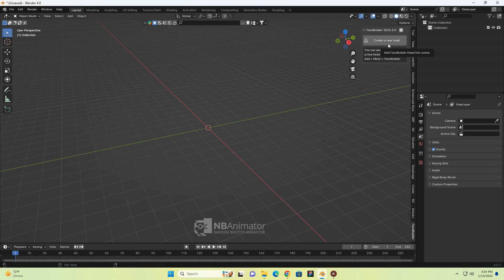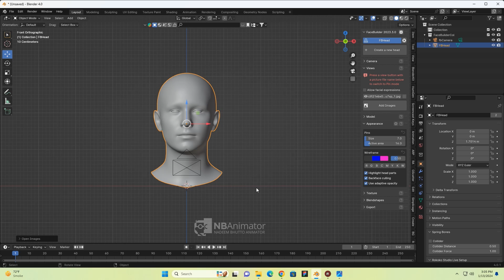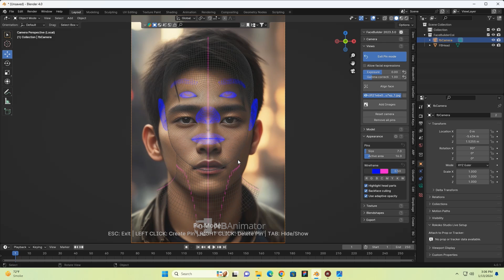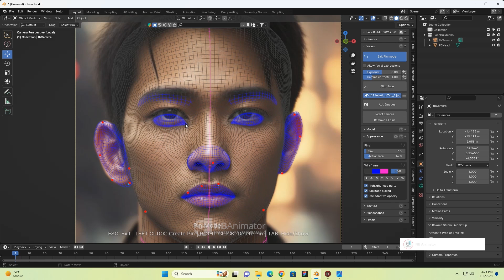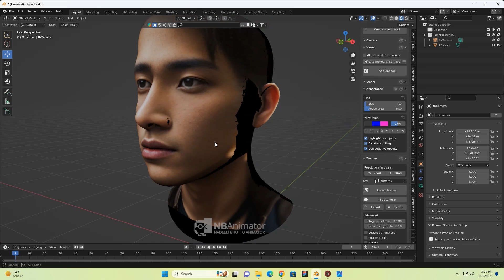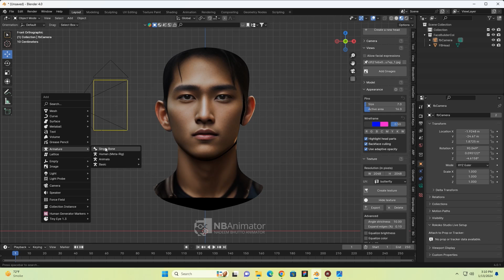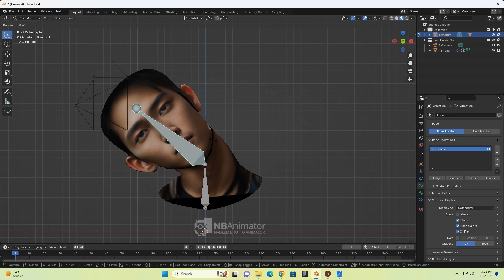2D to 3D Face Builder easy Add-on in Blender 4.0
Hey! This video shows how KeenTools Facebuilder Add-on in works in Blender.
Creating faces for 3D heads can be quite difficult and in today's video we will see how you can work with a 2D image to create a 3D model.